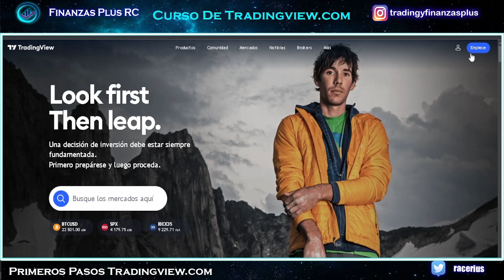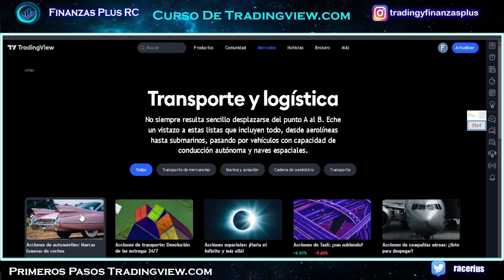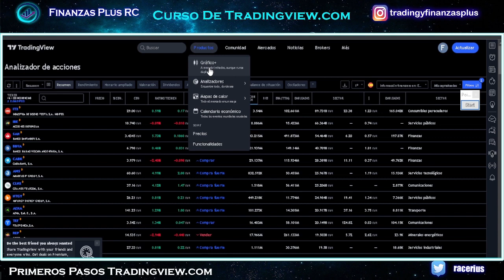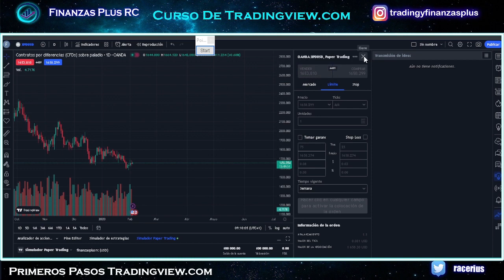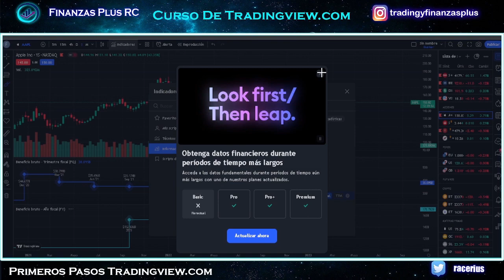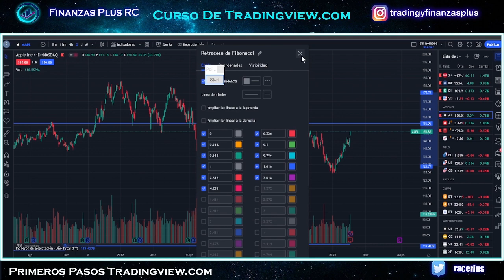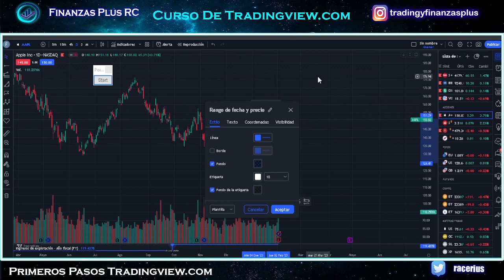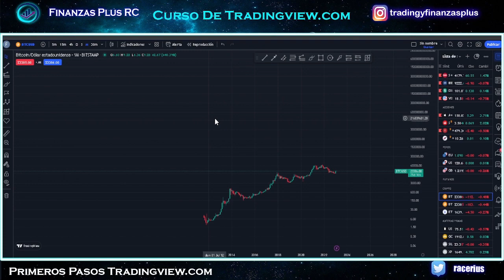Tutorial De Tradingview 2024 👉 Desde Cero Paso a Paso 💹 Vídeo 1 Curso De Tradingview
tradingview.com es la pagina mas completa para analizar gráficos de activos financieros, pero ademas cuenta con herramientas muy potente para el analista fundamental de acciones , ETF, cryptos , indices y mucho más ...

👉Curso De Tradingview ;